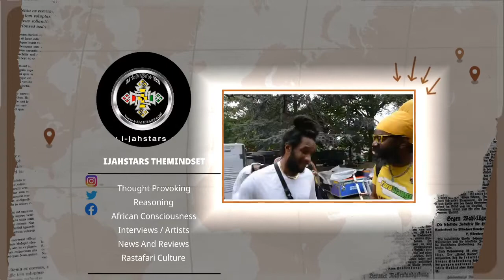Breaking News K!dn@ppted Phylisia Prussia Found Alive 🙏